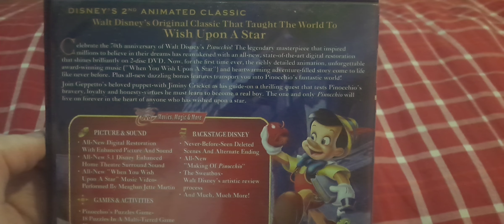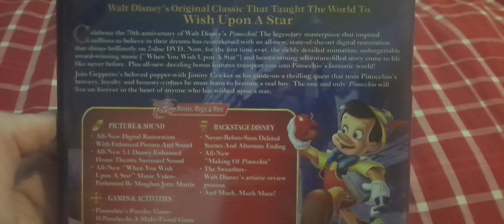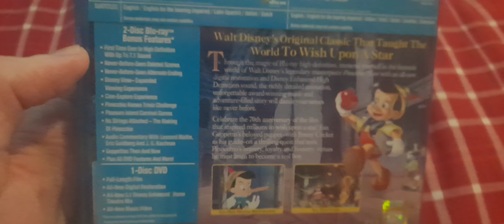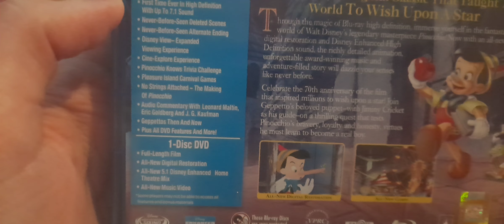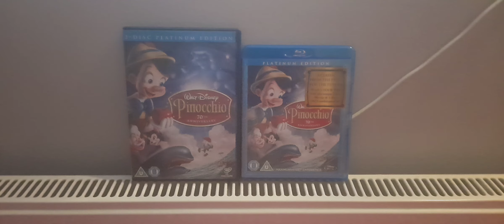Pinocchio 70th Anniversary Platinum Edition (UK) DVD and Blu-ray Unboxing